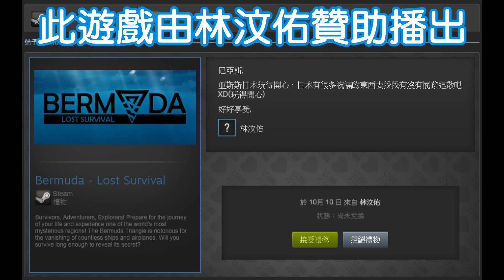【百慕達:迷失的生存】海上生存 EP7-升級海上避難所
看來蓋房子用的材料比升級工具還要多啊！

感恩-林汶佑- 讚嘆-林汶佑-

觀眾必看
尼亞斯觀眾常見問題: